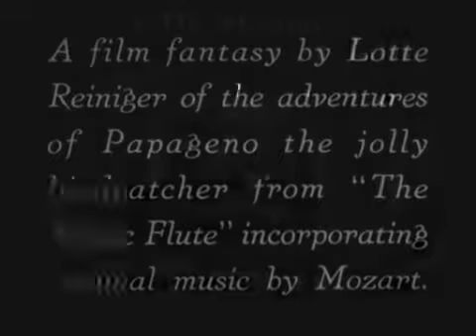Lotte Reiniger Papageno the jolly birdcatcher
this is a fantasy animation by German filmmaker Lotte Reiniger made in 1935 from mozart's magic flute